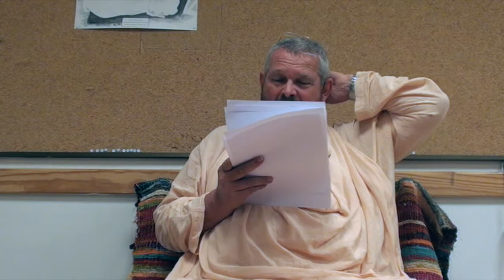OIDA. Greed egoism lust...- Paramadvaiti Swami